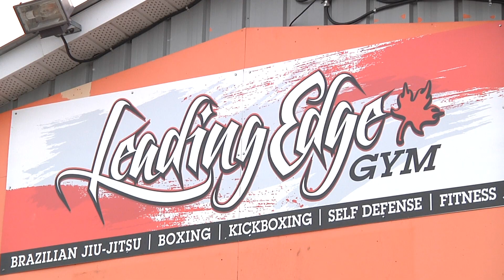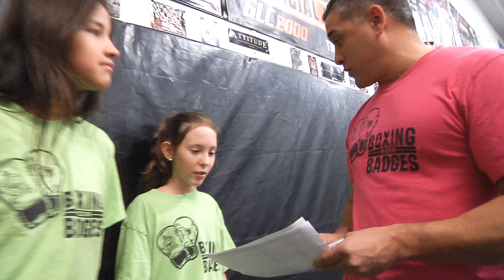Boxing for Badges